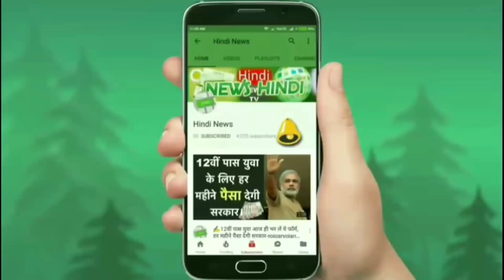🚘ख़ुशख़बरी आम आदमी के लिए लॉन्च, क़ीमत मात्र ₹1.2 लाख रुपए-/Autoexpo HindNews